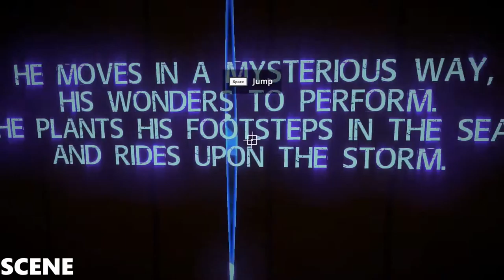Soul Axiom - Amazing FIrst Person Puzzle Game FIRST LOOK (1080p) ULTRA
Soul Axiom is a first-person, adventure puzzle game developed and published by Wales Interactive. The game is set inside a "Digital Soul Provider" world called Elysia, and combines exploration with puzzle solving elements to unlock the mystery of your character's digital afterlife. It follows a similar visual style to its predecessor, Master Reboot. The game was initially released on Steam Early Access on 3 November 2014, with the 1.0 PC, Mac and Linux release set for 29 February 2016. PlayStation 4, Wii U and Xbox One ports are planned for release in Q2 2016.

PC
OS: XP SP2
Processor: 1 GHz
Memory: 512 MB RAM
Graphics: OpenGL 1.1 compatible
DirectX: Version 9.0
Hard Drive: 2 GB available space
Mac
OS: Mac OS X "Snow Leopard" 10.6 or later
Processor: 1 GHz
Linux
OS: Ubuntu 12.4
Processor: 1 GHz